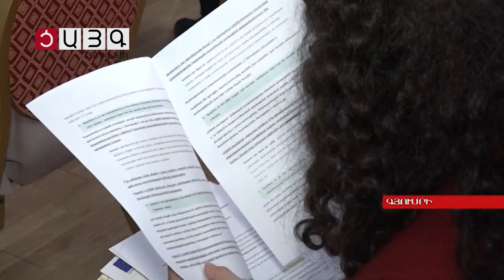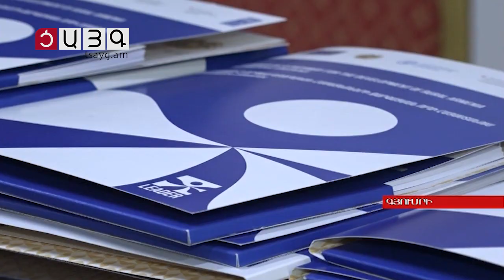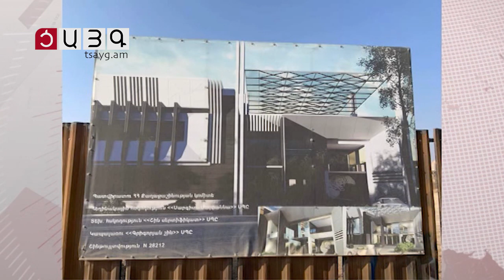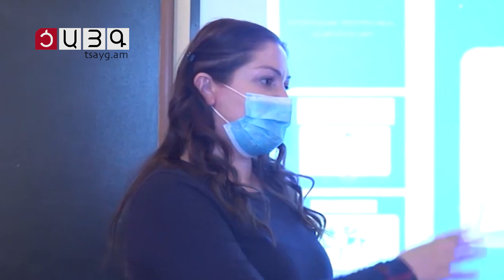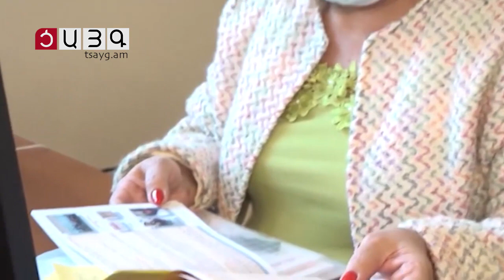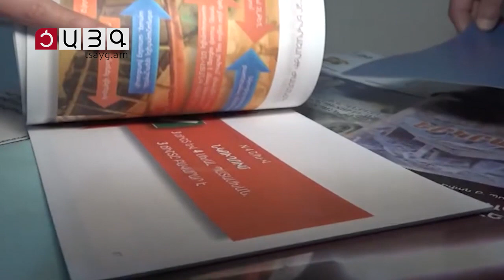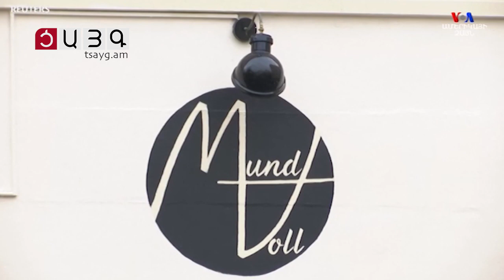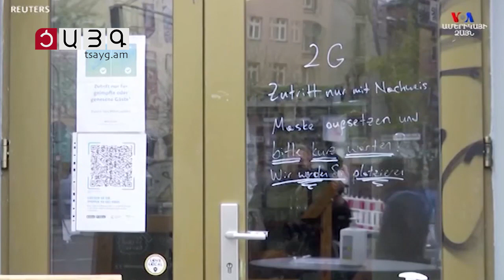«Այսօր» լրատվականի մարզային թողարկում 20.11.2021